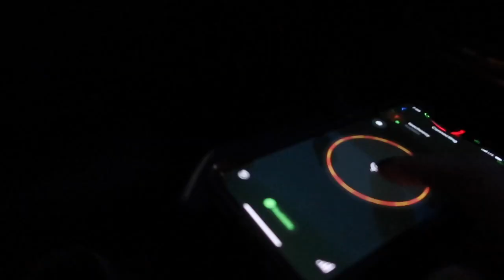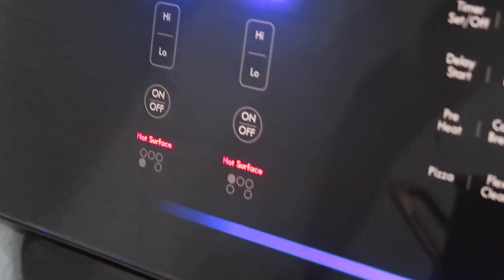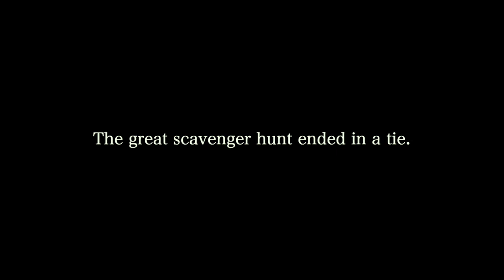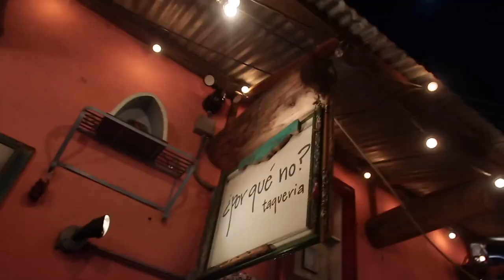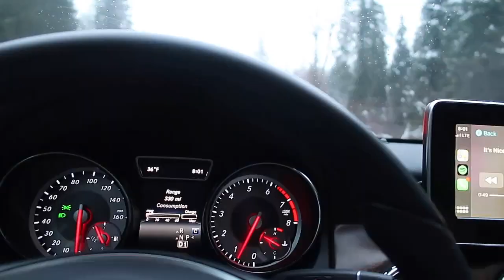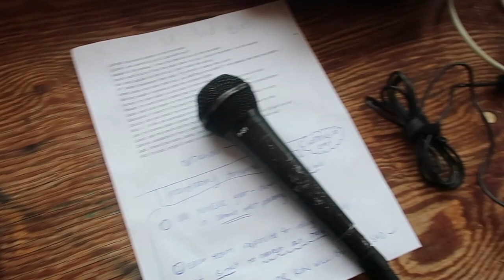VLOG: My Senior Season as a Collegiate Ski Racer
PLEASE OPEN & READ ❤️
Wow where do I begin. So if you couldn't tell from the title, I filmed this over two months starting in January 2020. Not only was this season extra special as it was my senior year, but I finished racing just before things went on lockdown for the COVID-19 virus. Going through this footage and editing it took me two full days and doing so reminded me how many student athletes won't get to experience their last seasons. I feel so grateful that I was able to capture my own. If you are a skier or have never even stepped foot in the snow, thank you for watching this video and letting me share these precious moments with all of you. To the people featured in this video, thank you for wholeheartedly changing my life. Never take the people or experiences in you life for granted. Love you guys so much, keep staying strong and positive. We are one team.

 Q & A:
What camera do I use? The Canon 80D with the sigma 30mm lens and the Canon G7X Mark II vlog camera
Where do I go to school? I am a senior at the University of Oregon majoring in Human Physiology with a minor in media studies
What hair products do I use? I use all Verb products which you can shop